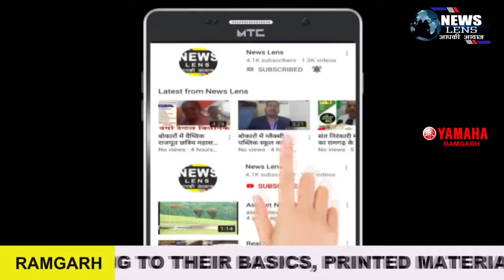76 दिनों में होगा JHARKHAND का कायाकल्प, विकास की रफ्तार होगी 160:श्रम मंत्री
NEWS LENS

76 दिनों में होगा झारखंड का कायाकल्प, विकास की रफ्तार होगी 160:श्रम मंत्री

राज्य  के सभी गरीबों का बनेगा राशन कार्ड, चतरा में 47000 राशन कार्ड बनाने का लक्ष्य

JHARKHAND LABOUR MINISTER ! SATYANAND BHOGTA ! DEVELOPMENT JHARKHAND ! CHATRA !

NEWSLENS ! newslens ramgarh